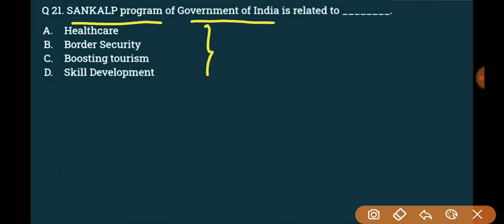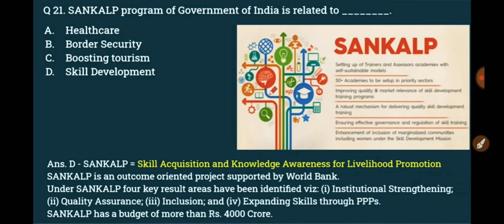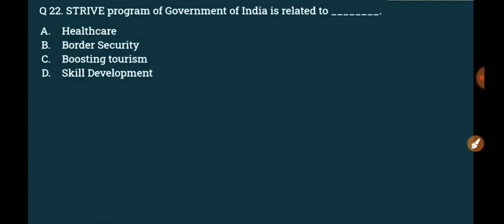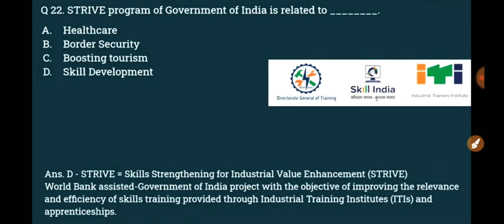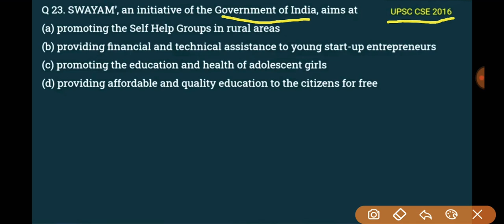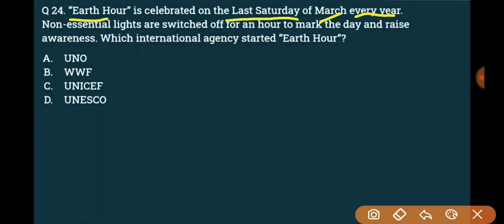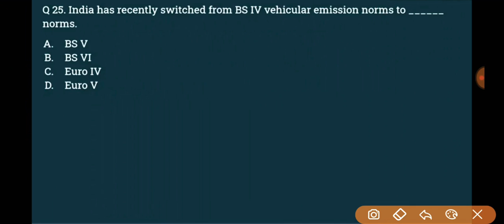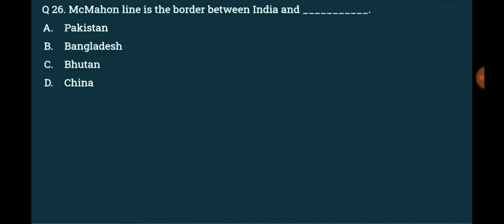onlyforgpsc part#3 Q&A GPSC / STI / PI / DYSO / ATDO / SENIORCLERK / BINSACHIVALAY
Questions and answers series part 3
Only for Gpsc
Current events related questions
Most aspected questions with discussion
Quality videos
More updates join our telegram channel